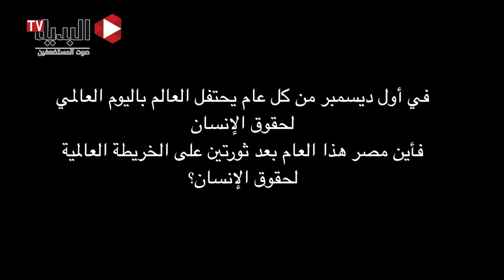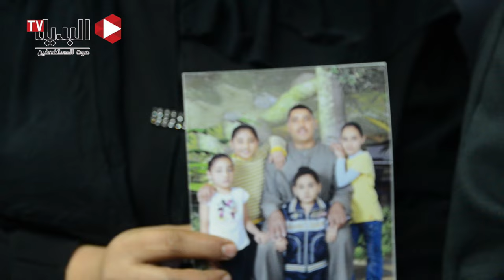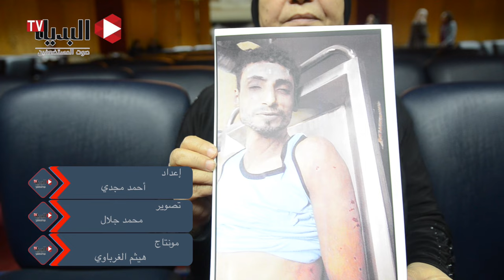اليوم العالمي لحقوق الانسان في مصر .. «إختفاء قسري وتعذيب»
في أوائل ديسمبر من كل عام يحتفل العالم باليوم العالمي لحقوق الإنسان، فأين كانت مصر هذا العام على الخريطة العالمية لحقوق الإنسان؟
والحقيقة أن حكايات من نجى مؤخراً من القبضة الأمنية وحكايات أسر من لازالوا تحتها أو من لا يعرفون مصير زويهم كل ذلك بالإضافة لشهادات الحقوقيين تعكس الوضع المتردي الذي آلت إليه حالة حقوق الإنسان في بلدنا بعد ثورة قامت لتطالب في الأساس بتحقيق العدل والحرية والحياة الكريمة للإنسان المصري.

تابعوا البديل